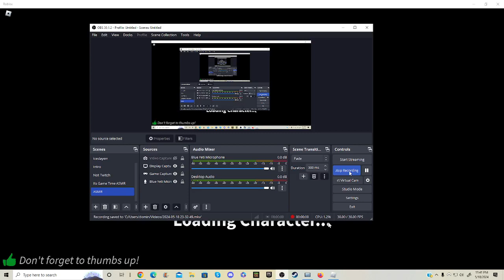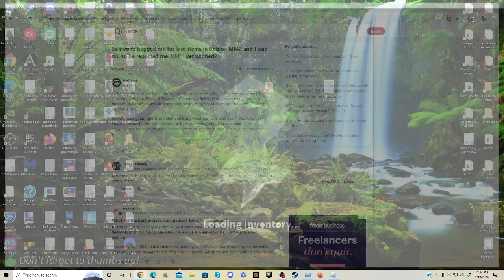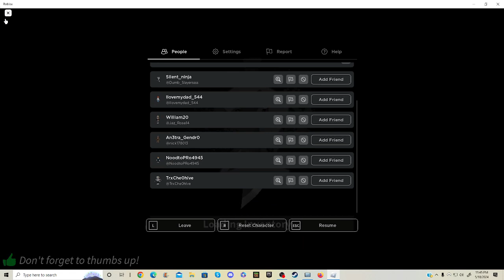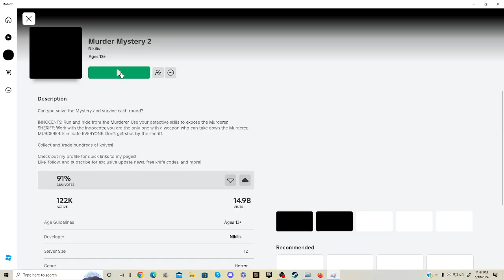ROBLOX - Asking People for Free Weapons on Murder Mystery 2 (Part 1)